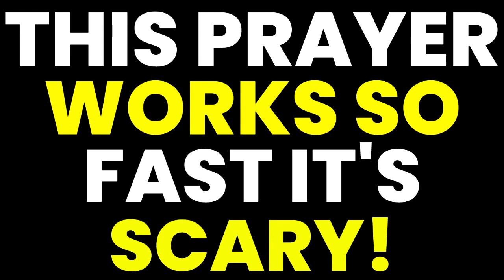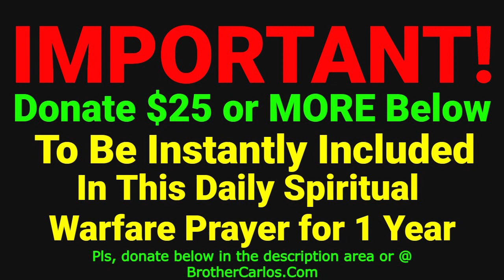DELIVERANCE PRAYER FOR INDIVIDUALS FAMILIES FINANCES Brother Carlos Deliverance Prayers